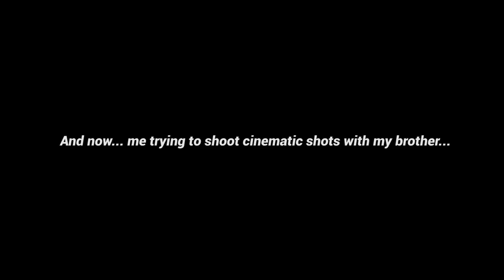A Winter hike // Sony A6000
Hey! These are some shots from a little winter hike with my cousin and my brother, it was a real winter wonderland! I love it!
Any questions? Please ask in the comments.

                - Equipment:
Camera: Sony Alpha 6000
Lens: 50mm f1.8 (Vintage lens) // Canon 10-18mm f4,5-5,6
Editing software: Premiere pro
Steadycam: Steadydrive smoother preciso

This awesome music: Novo Amor - Holland

2018 - ScrewyPaul